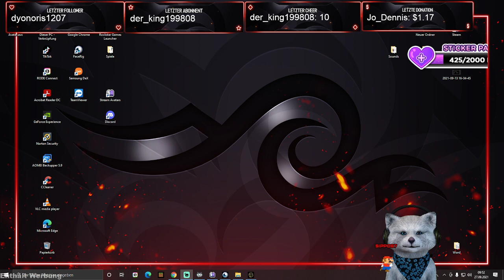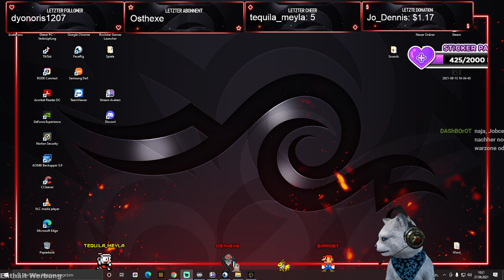Papa ist zurück part 6 Spontan